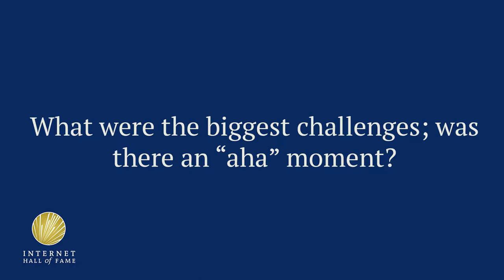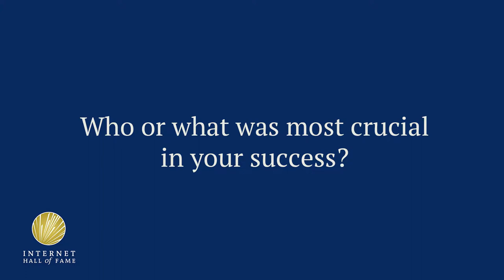2017 Internet Hall of Fame Inductee Ira Fuchs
In 1981 Ira Fuchs co-founded BITNET, a precursor to the Internet that provided email, file transfer and instant messaging globally in the Net’s early days. Fuchs says he is inspired by the young Internet leaders of today. Recorded by Elon University's Imagining the Internet Center at the Internet Society's Internet Hall of Fame Induction 2017 in Los Angeles, California.